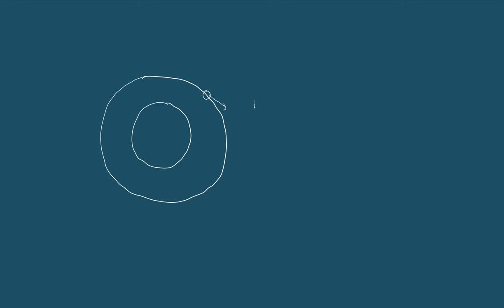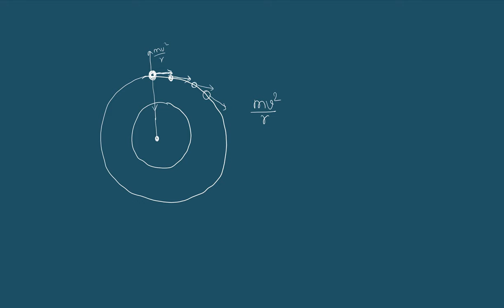Correction of concepts | Important must watch | Class 11 Physics ( NEB, HSEB) | Grade XI Physics